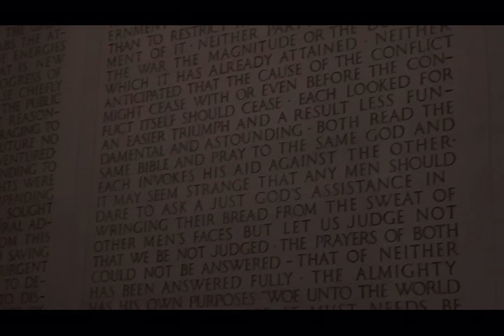D.C. Vlog pt.2 MTV Cribs